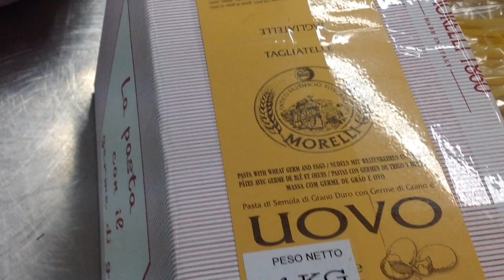La Sagra del Porcino e della Chianina a Castelfranco di Sotto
Spedizione decisamente appetitosa quella che ha visto lo staff di Sagre Toscane provare le specialità della giovane sagra di Castelfranco. Primi al sugo di Chianina e ai funghi, bistecche, roast-beef e funghi fritti tra i piatti scelti nell'occasione,